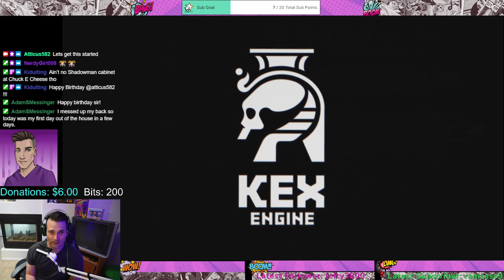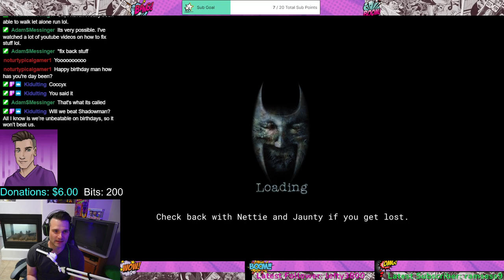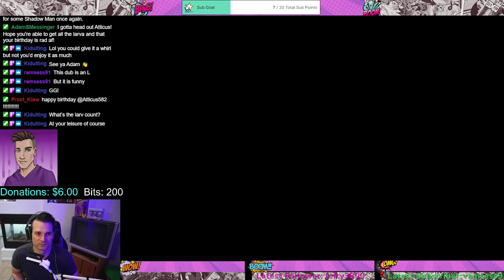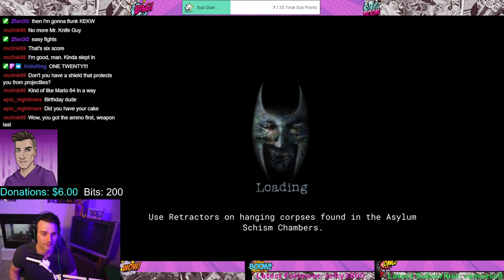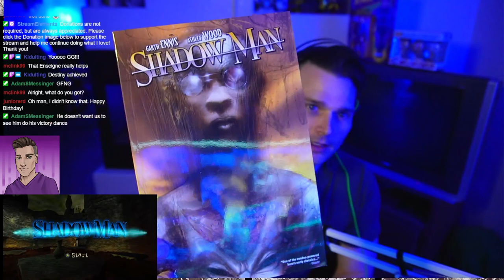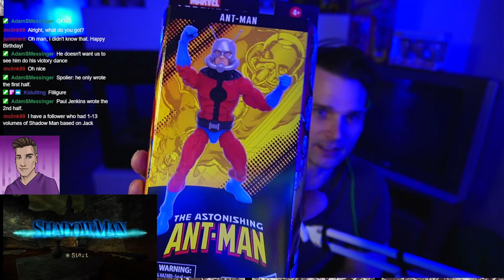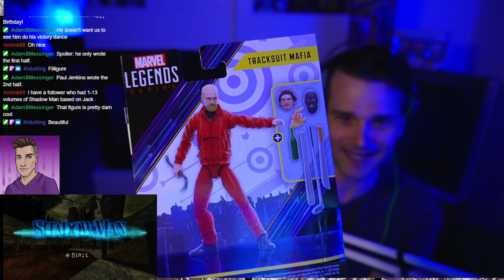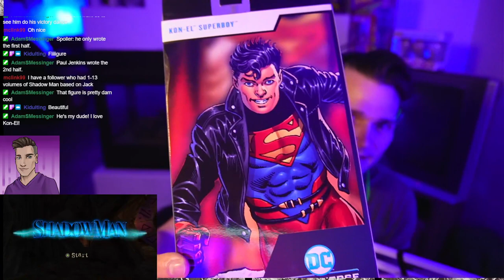Shadow Man the Finale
Atticus' Birthday Special! We Finish Shadow Man!